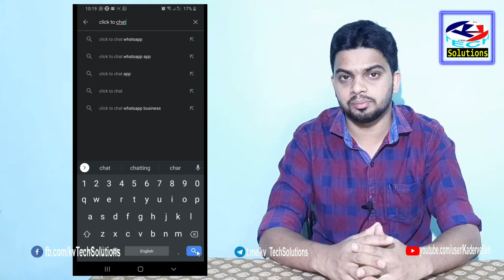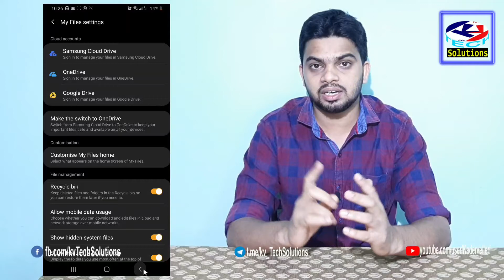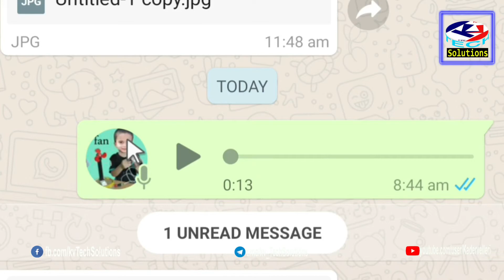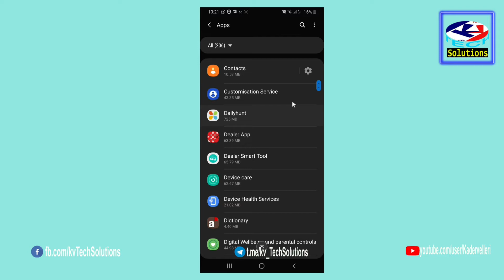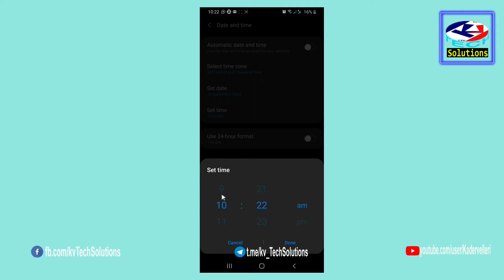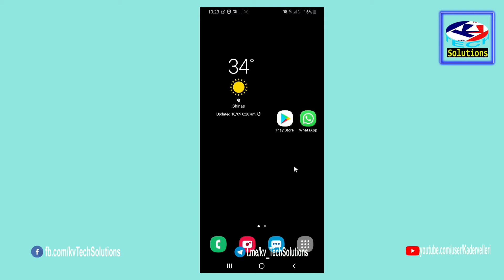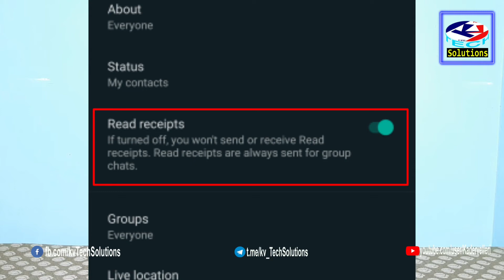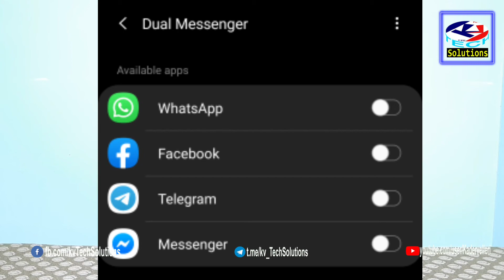WhatsApp trick and tips 2020 Malayalam part-1 | വാട്സാപ്പിൽ ഏറ്റവും പുതിയ നിരവധി ട്രിക്കുകൾ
അടിപൊളി Whatsapp Tips n Tricks 2020
ലേറ്റസ്റ്റ് വാട്സ്ആപ്പ് ടിപ്സ്

in this video I will explain WhatsApp new features 2020